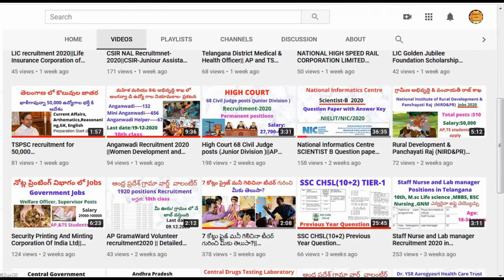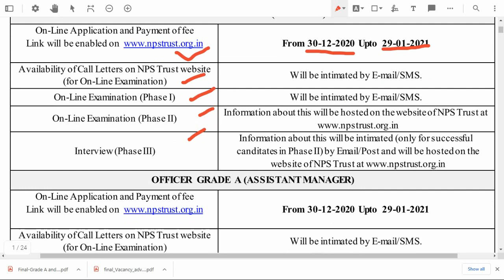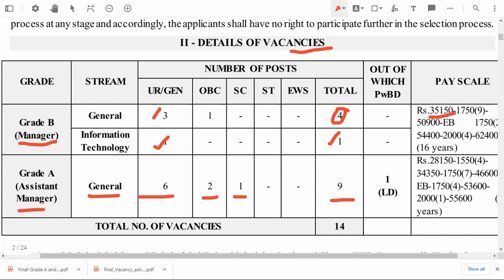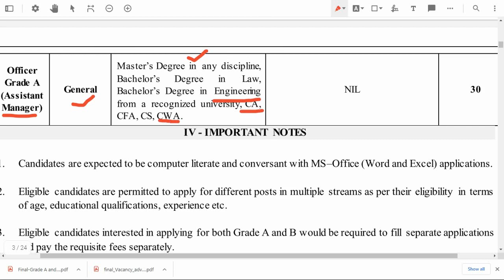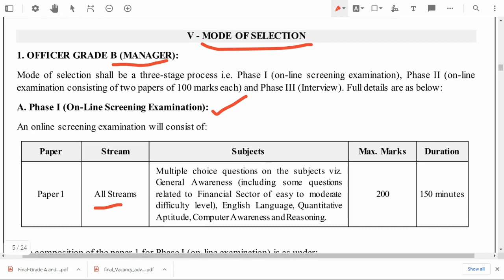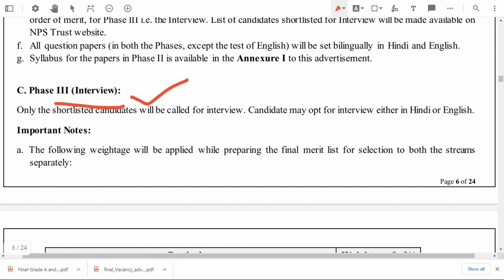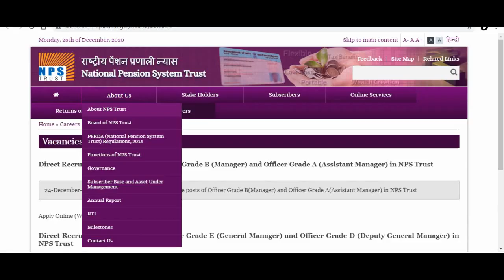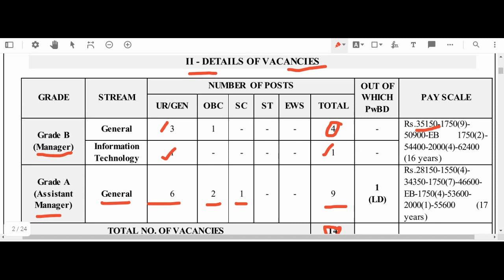NPST Recruitment 2021||Detailed notification, application procedure in Telugu||Permanent positions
NATIONAL PENSION SYSTEM TRUST (NPS TRUST) Recruit above position on permanent basis
Notification PDF: